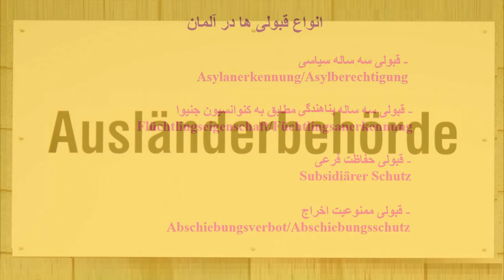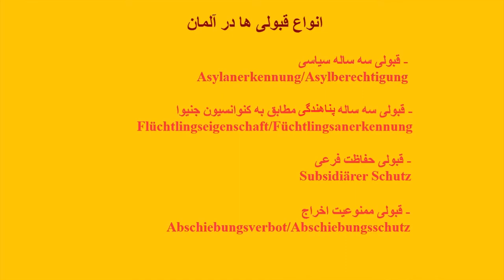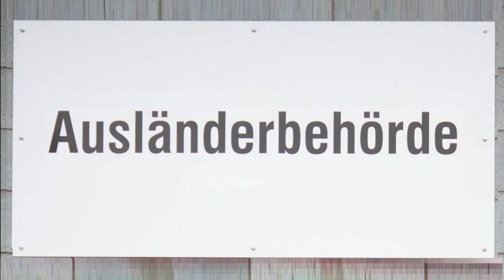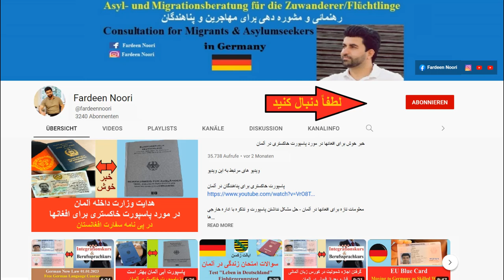اجازه کار کردن و کار آزاد با انواع قبولی های مختلف در آلمان